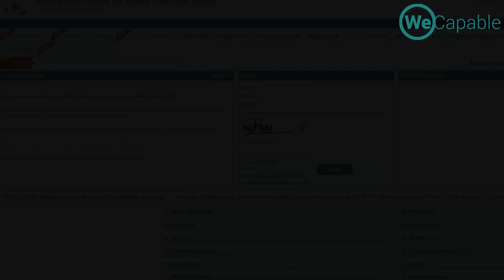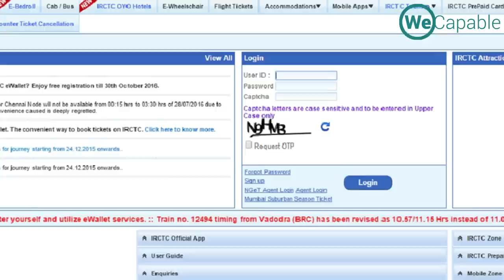Handicapped Railway Concession Certificate and Photo ID Card || WeCapable || Lalit Kumar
WeCapable के फ़ाउण्डर ललित कुमार विकलांगजनों के लिए रेलवे फ़ोटो आई.डी. कार्ड प्राप्त करने की आवेदन प्रक्रिया व इस कार्ड से सम्बंधित अन्य महत्त्वपूर्ण जानकारी दे रहे है।

Lalit Kumar, the founder of WeCapable, is telling you about how to get your Railway Concession Certificate and Photo ID Card for Disabled people. This card is important if you want to book rail ticket online in handicapped quota on IRCTC website.